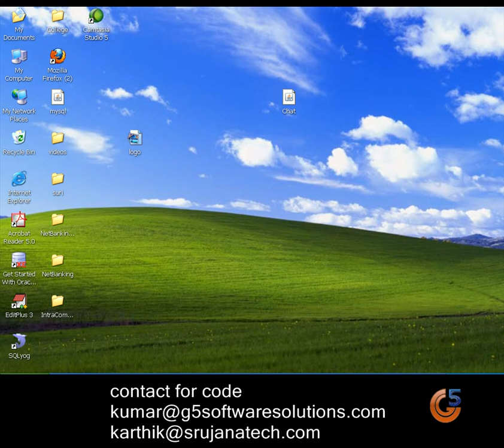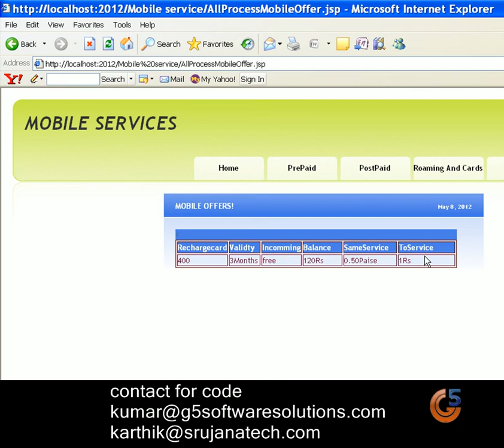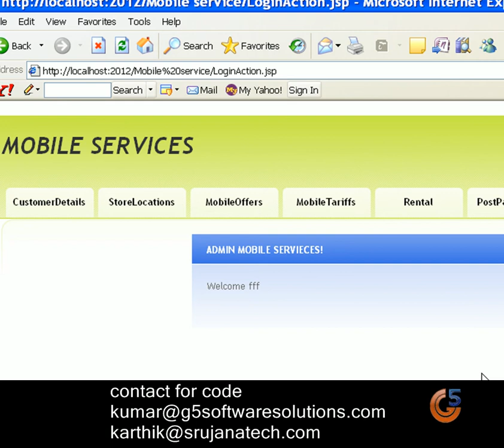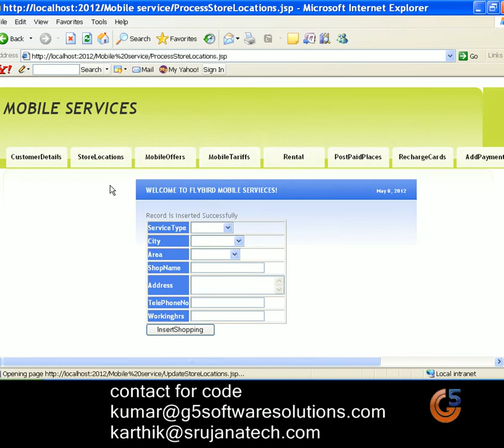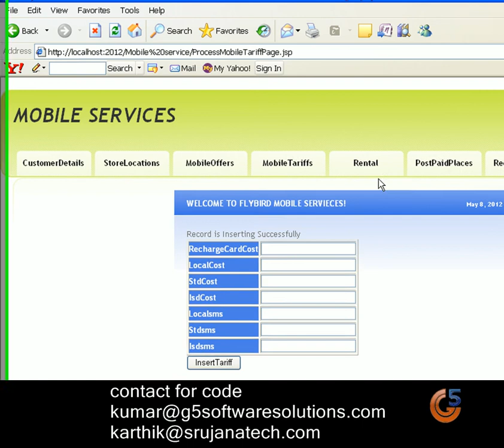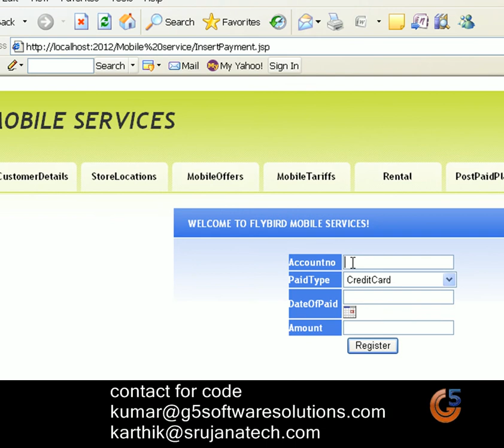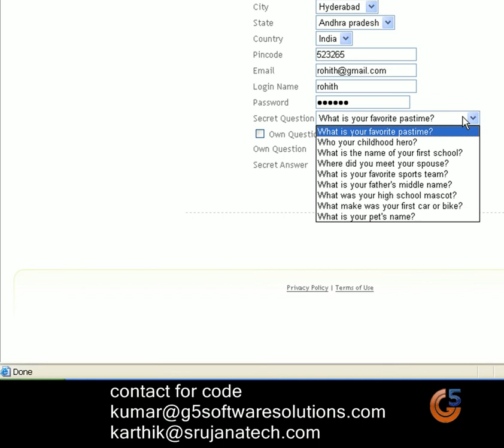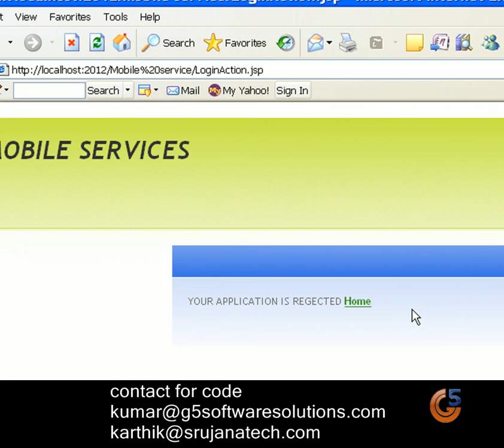MOBILE SERVICE MANAGEMENT.avi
JAVA Main Projects | Mini Projects | Live Projects | Academic Projects